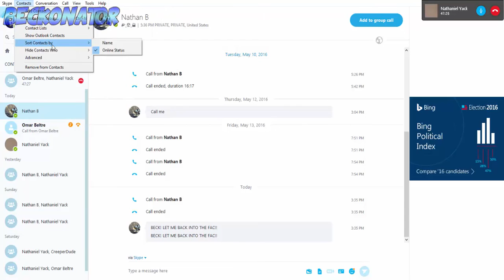LEADER OF A FACTION! | Minecraft Factions ep. 7 | BECKONATOR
Can we hit 3 likes for the new VenGence!

GO FRIEND ME I WILL ECCEPT
PS4 gammer tag – Beckonator6

Minecraft gamer tag  PC and mac – Beckonator6

Xbox 360 gamer tag – Beckanator6

IOS game center – Caleb 2020

Clash of clans CLAN—Team NMS
     Hope you guys have a great day and thanks to all of you guys that constantly read my description and it makes my day when you guys comment and please leave feedback for future videos and let me know what I should do next AND PEACE